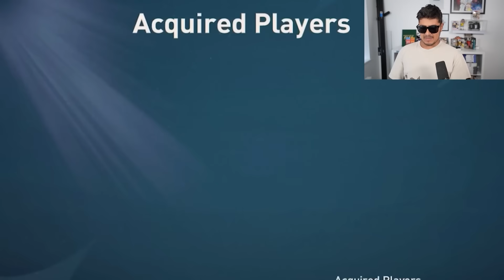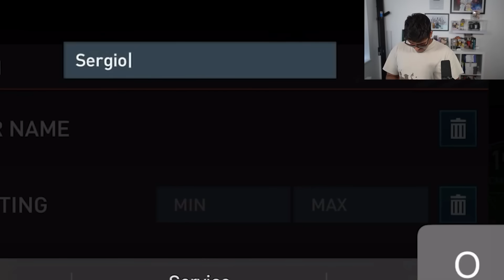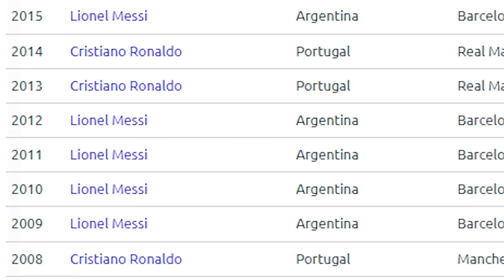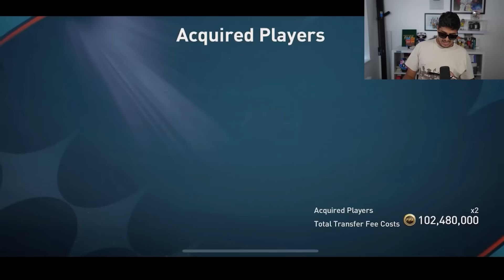I Built The Greatest Real Madrid Team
this team is the greatest to do it!

In this video I built a past and present real madrid team on FIFA Mobile.